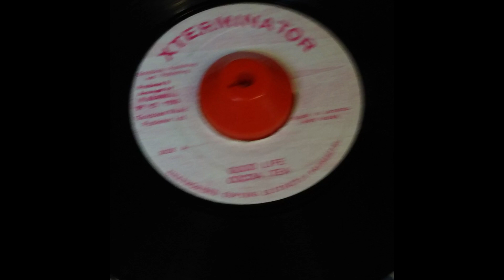Party Time Riddim Mix Cocoa Tea,Pad Anthony,Wayne Wonder,Tony Curtis,President Brown,Sanchez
All Analog RecordsのMix Label=Digital-B & Xterminator
Track List
00:00 ～ Goof Life / Cocoa Tea / Xterminator
01:18 ～ Love And Affection / Pad Anthony / Digital-B
02:14 ～ A Little Understanding / Wayne Wonder / Digital-B
03:29 ～ Sailing / Tony Curtis / Digital-B
04:40 ～ Mickey Mouse / President Brown / Digital-B
05:48 ～ Forever / Sanchez / Xterminator